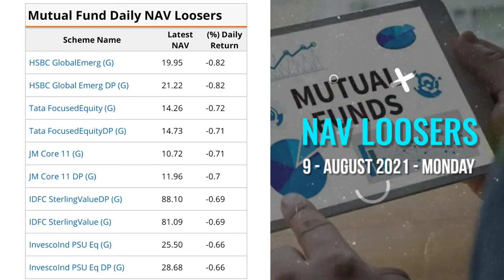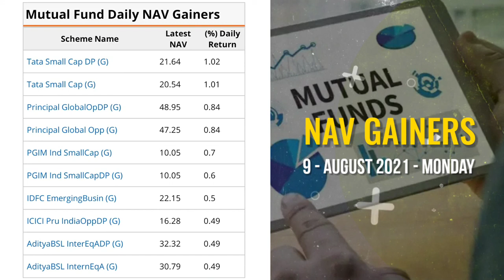Mutual Fund | 9 August 2021 Mutual Fund Daily NAV Gainers & Looser | Aaj Kal Bhav